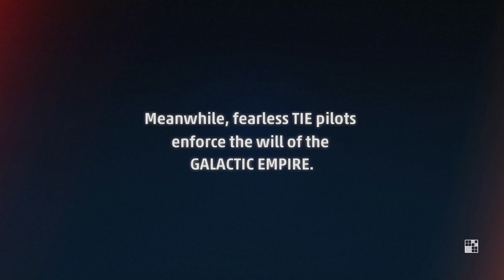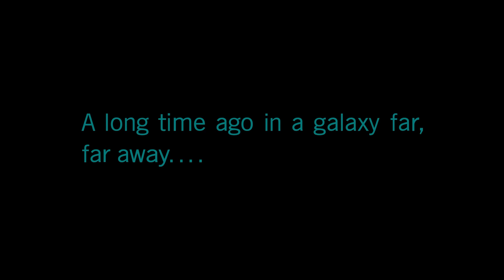STAR WARS: Squadrons Gameplay Overview - Part 2 | Revisit in 2022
STAR WARS: Squadrons is the new game we are looking at today with an Overview/Review of what it is and how its gameplay plays. First we will review the need to know basics of STAR WARS: Squadrons before jumping into deeper gameplay impressions. Master the art of starfighter combat in the authentic piloting experience STAR WARS: Squadrons. Feel the adrenaline of first-person multiplayer space dogfights alongside your squadron, and buckle up in a thrilling STAR WARS story.